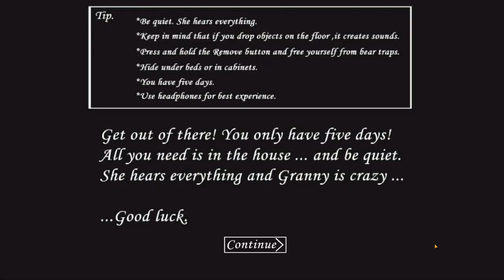OBIAD U BABKI | Granny #1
Głupie bugi

Granny OST